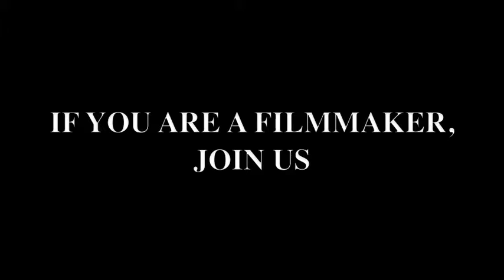YES! THE FILM SCHOOL FOR YOU!